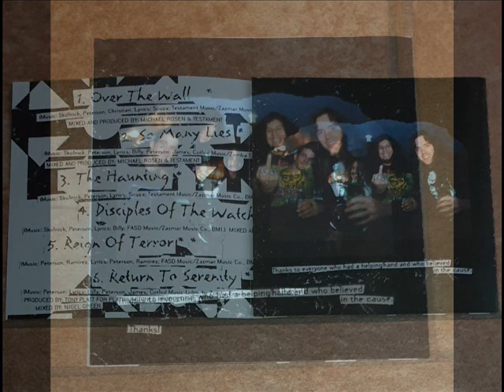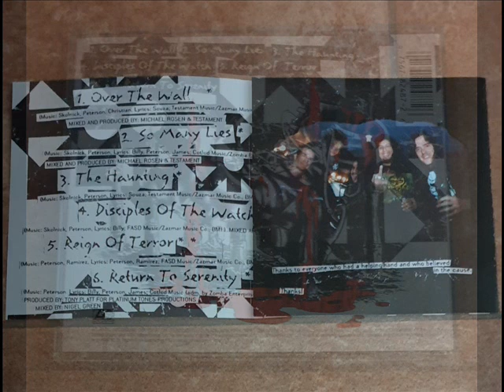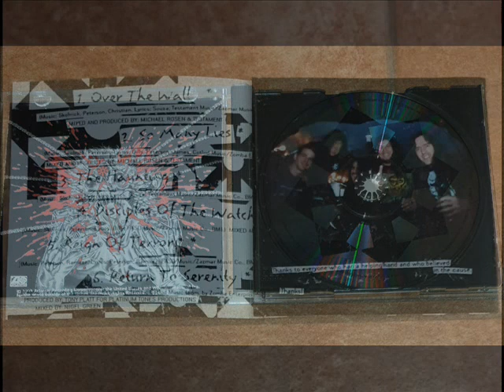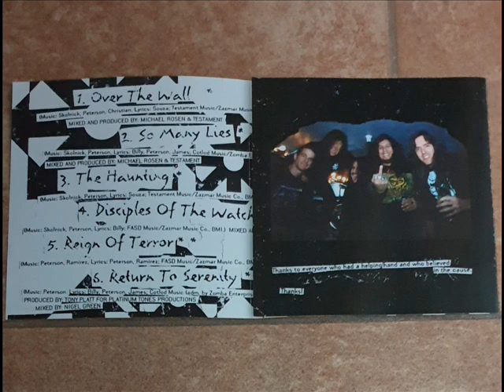TESTAMENT - Return to the Apocalyptic City (EP 1993) Full album CD (Completo)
1.  Over the Wall (live)  00:00
2.  So Many Lies (live)  05:29
3.  The Haunting (live)  11:40
4.  Disciples of the Watch (live)  16:10
5.  Reign of Terror  20:47
6.  Return to Serenity (radio edit)  25:38

Glen Alvelais  Guitars (lead) (tracks 1-4)
Paul Bostaph  Drums (tracks 1-4)
Alex Skolnick  Guitars (lead) (tracks 5, 6)
Louie Clemente  Drums (tracks 5, 6)
Chuck Billy  Vocals
Eric Peterson  Guitars (rhythm)
Greg Christian   Bass